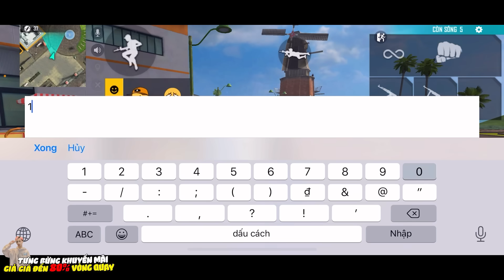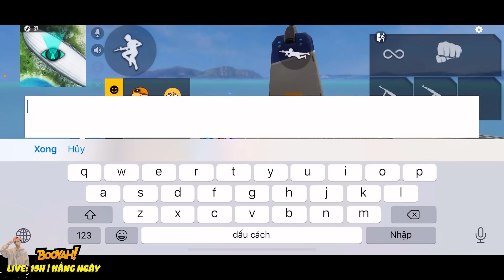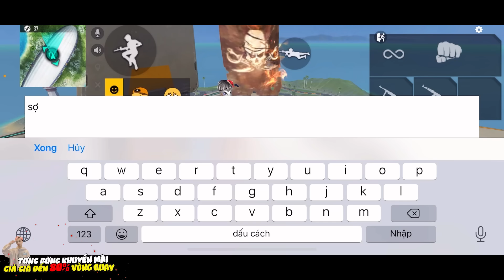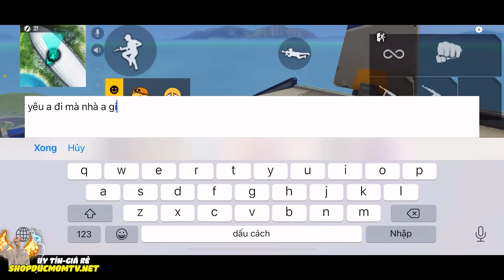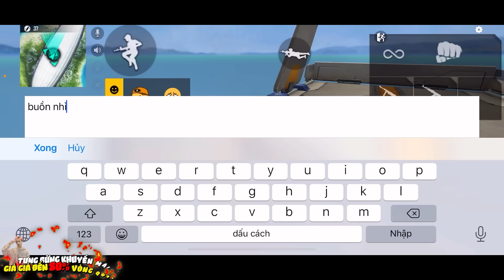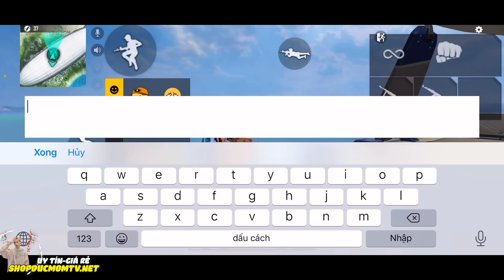FREE FIRE | Đức Mõm Vào Huấn Luyện "Cướp Người Yêu" Người Khác Và Cái Kết !!!